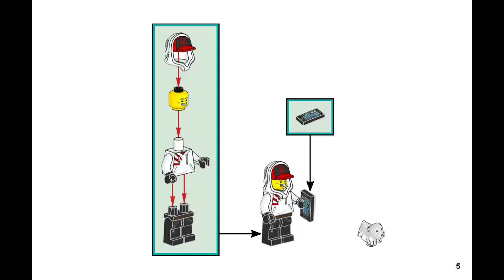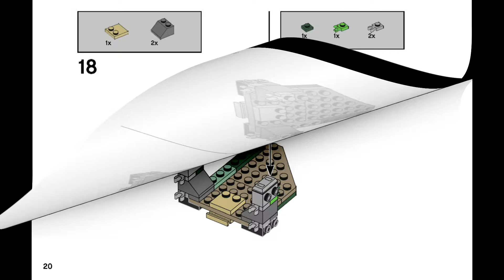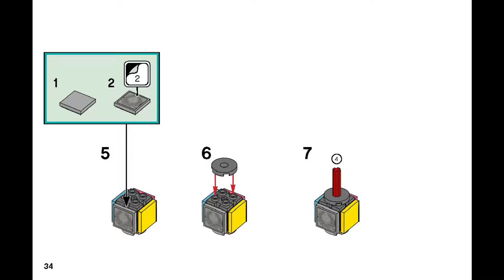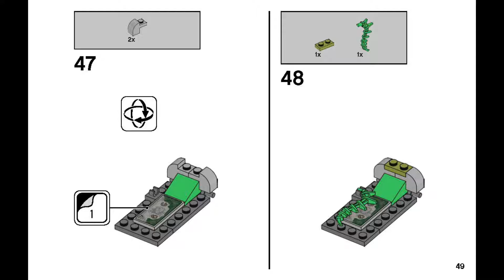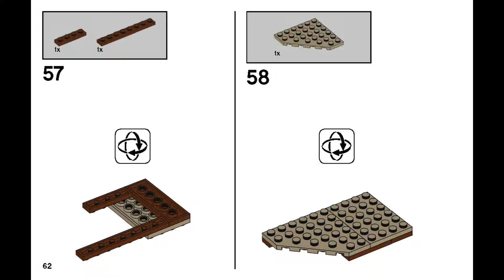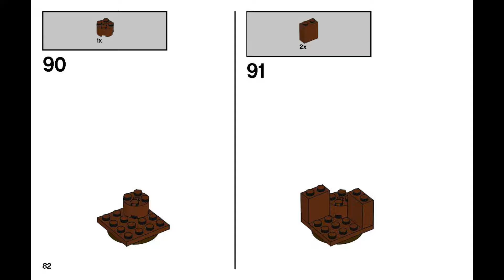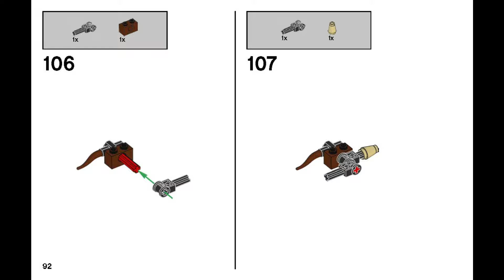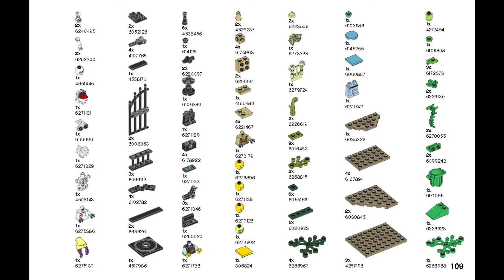LEGO Graveyard Mystery - Building Instructions - Hidden Side - 70420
How to build the 2019 LEGO Graveyard Mystery Set 70420 which Includes 335 pieces and 4 minifigures: heroes Jack Davids and Parker L. Jackson, a skeleton figure and Mr. Branson, plus Davids's ghost dog figure, Spencer, for ghost-catching pretend play in this graveyard toy and in the AR app

Stay up to date and see very early the latest building instructions.